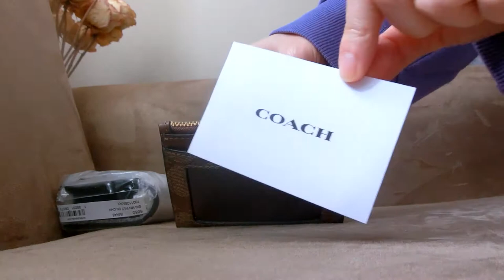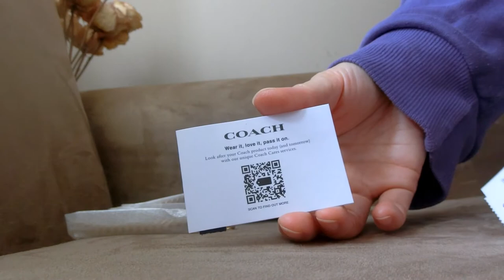2022 Unboxing - Coach wallet on chain and card case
Unboxing Coach mini wallet on chain in signature brown and black canvas, plus card case. Been wanting a mini wallet/purse for a while. Perfect for minimalists.